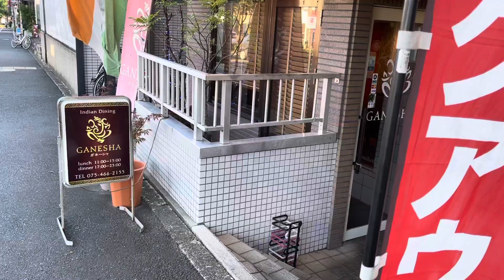京都北野白梅町のインドカレー 「ガネーシャ」 チキンカレー1000円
となりのおいしい蕎麦屋が休みだったので、

こっちに入ってみた。

ランチで1000円するなら、サラダとかチャイ付けてほしかったなぁ(^◇^;)